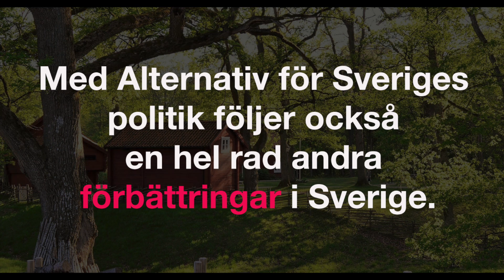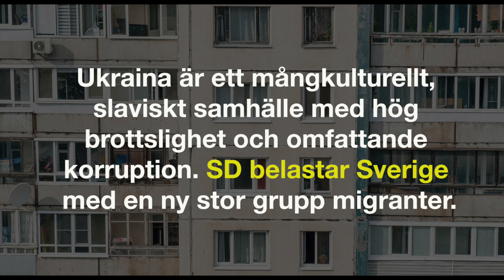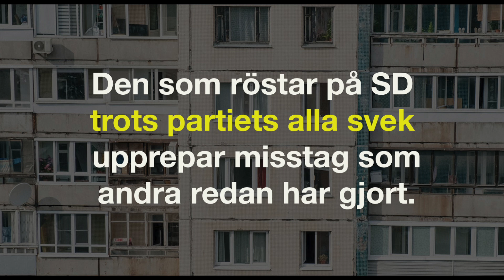Skälen till att rösta på Alternativ för Sverige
Det finns många skäl att rösta på Alternativ för Sverige: Nej till Nato, Nej till EU och ja till återvandring. Det finns många skäl att INTE rösta på Sverigedemokraterna: Deras ja till Nato och EU och deras brist på politik för att rädda Sverige. Man röstar inte på ett parti som sviker så mycket som SD har gjort. Endast AfS har lösningar som ger oss det gamla goda Sverige tillbaka.